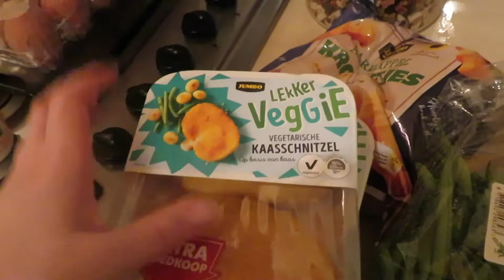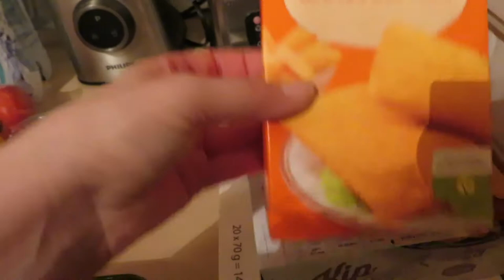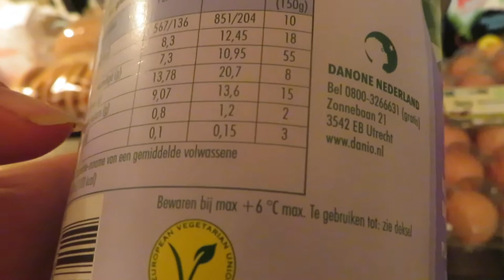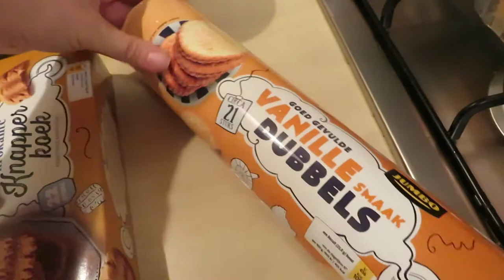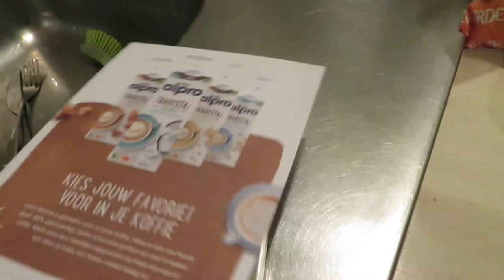WAT ETEN WIJ DEZE WEEK?! • Boodschappen haul #33 | Mariliza Pauwels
Donderdag: Kaasschnitzel met Sperziebonen en aardappelkroketten
Vrijdag: Biefstuk met brood
Zaterdag: Friet met snacks
Zondag: Hamburger met rode kool en aardappelen
Maandag: Macaroni